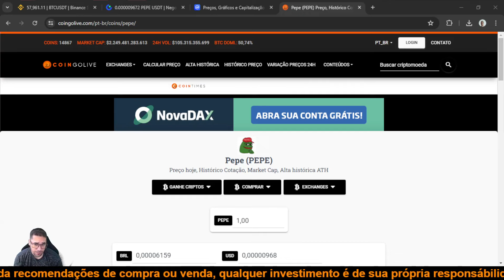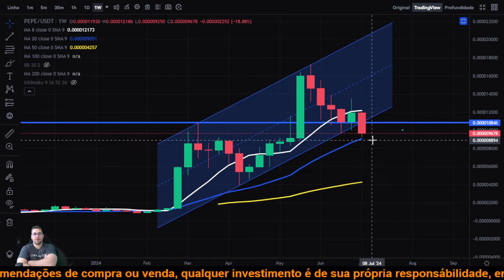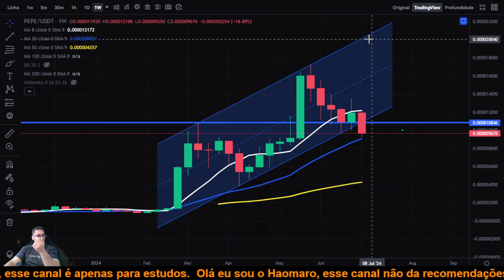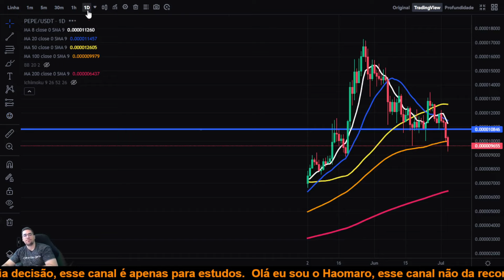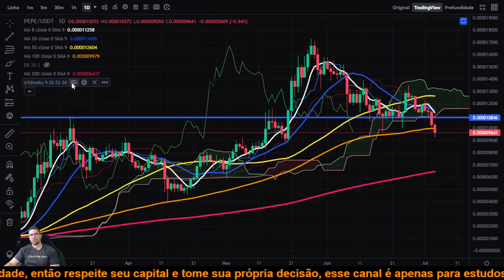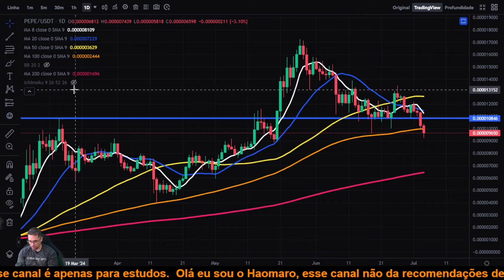Pepe Coin PEPE perde seu canal de alta e queda do BTC pode fazer com que ela caia mais forte